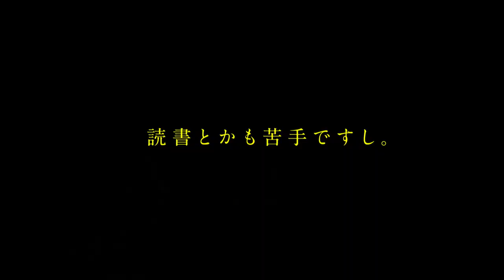[TH-SUB] 1／娘。 Morning Musume. Sato Masaki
MM-THAILAND FANSUB
Translator : wow723